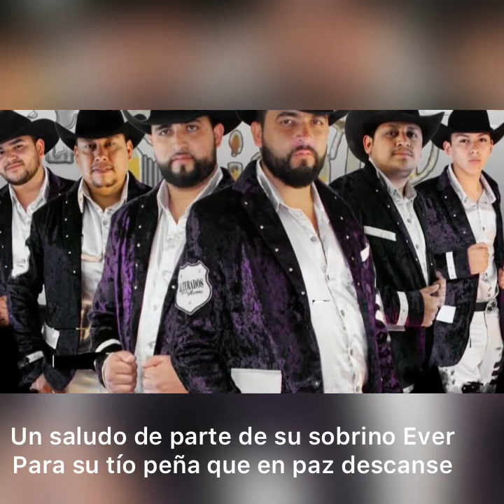Corrido de peña Alterados de la Sierra Autor Mario Inchaurriga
Corrido de peña
Alterados de la Sierra
Autor Mario Inchaurriga ✍🏻